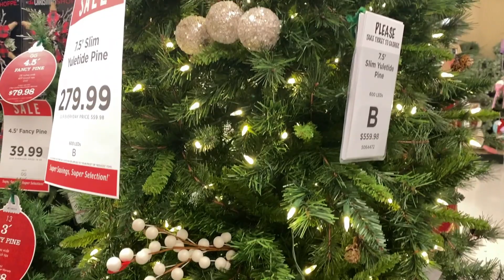ช้อปปิ้งของแต่งบ้านคริสต์มาส Hobby Lobby / Walmart ซื้อถล่มทลาย! หมดเงินไปหลายบาท!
จ๋ายินดีที่ได้รู้จักเพื่อนใหม่ทุกๆคนนะคะ ขอบคุณสําหรับทุกคอมเม้น ฝากกดติดตาม กดไลค์ กดแชร์ และที่สําคัญอย่าลืมกดกระดิ่งนะคะ เพื่อนๆจะได้ไม่พลาดคลิปใหม่ๆของจ๋าคะ ขอบคุณทุกๆคนที่ติดตาม และเป็นกําลังใจให้กันคะ

Instagram  Thai Mom Life in USA